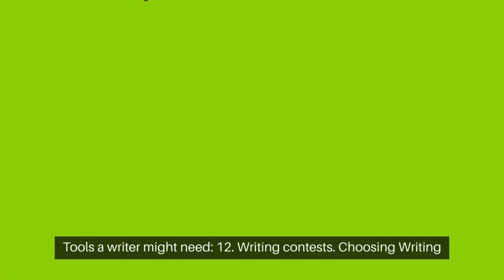12 Writing contests 8#shorts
Tools a writer might need:
12. Writing contests.